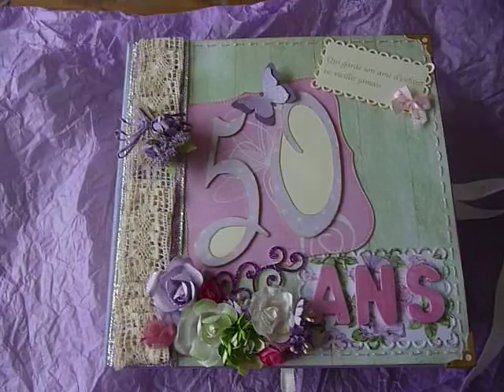album 50 ans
N°1

Toutes mes ventes sur le boncoin: fa432